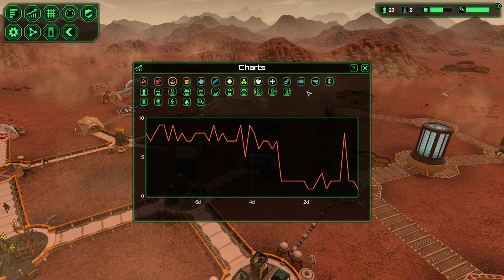بلانت بيس 04 مركز التحكم